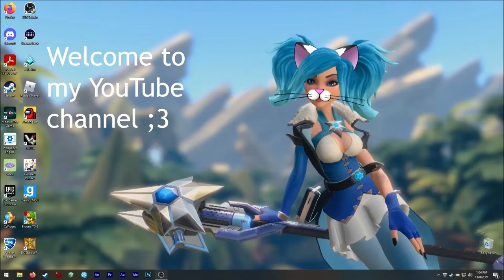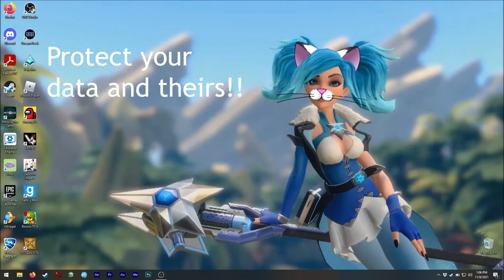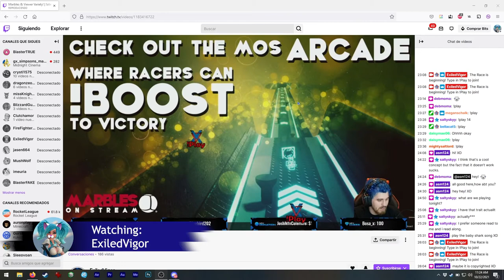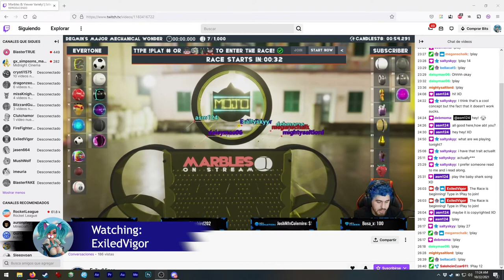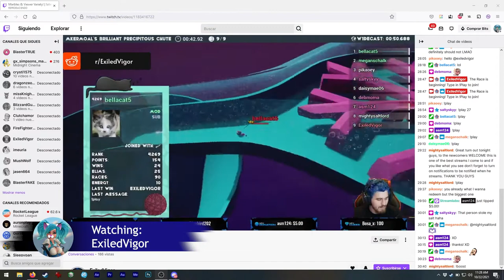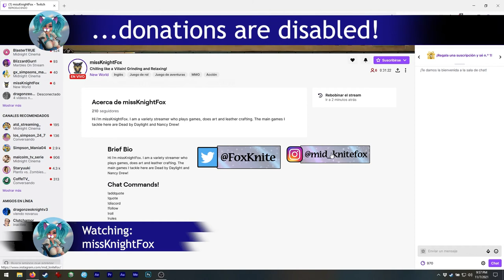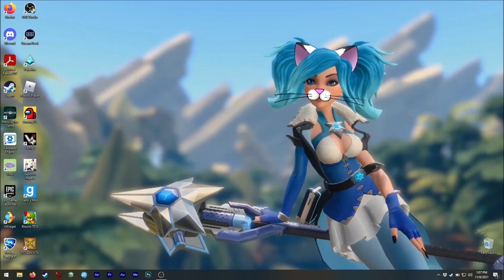Asmie The Cat Girl: ASK A STREAMER - Streamlabs or StreamElements?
Hello!
and such, I decided to make this video.

Here, I show you some of the differences between
Streamlabs and StreamElements when you use them
I don't know if everbody have had this question:
will the other person getmy data?

I had it and could never find an answer, so
I decided to find out myself, with this year's

With streamlabs you just receive:
you paid to streamlabs

With streamelements you receive:
you paid to [all other person's data]

I really hope this is helpful to you ;3

Find me on Steam as:
asm_124

On discord as:
 - My user:
asm124#1656